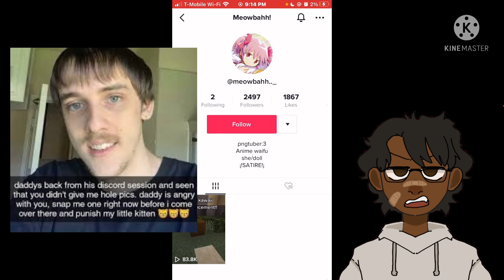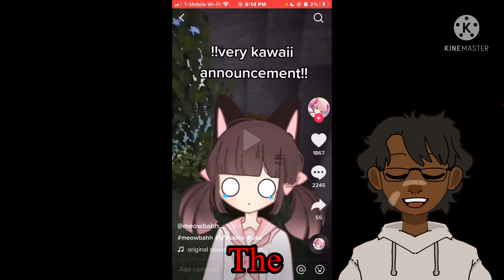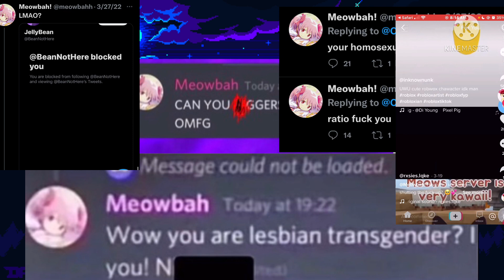The worst pngtuber ever…